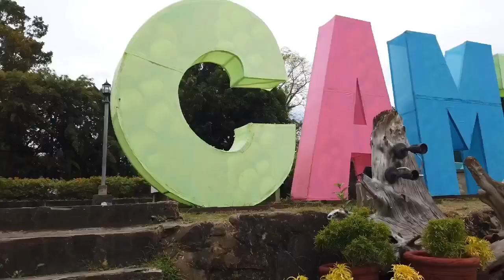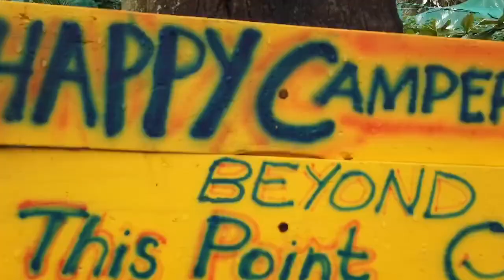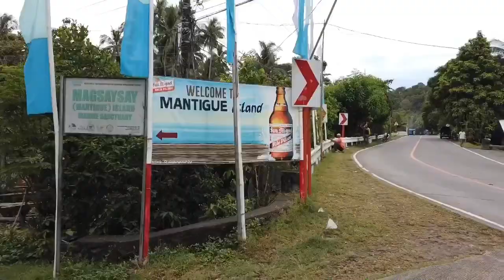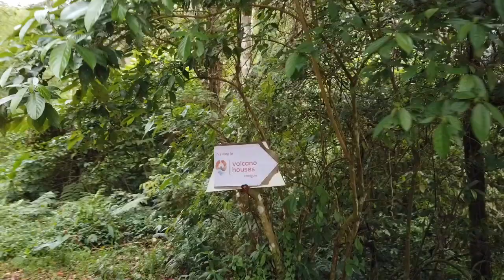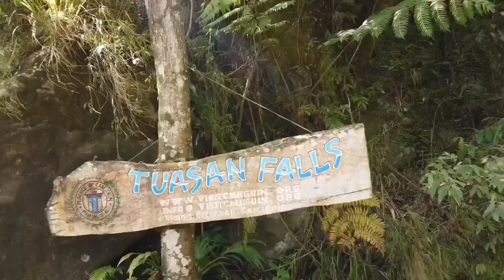BEST ISLAND IN THE PHILIPPINES?! NAKAHUBAD BA KO SA FALLS ? CAMIGUIN ISLAND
Hi guys!
Just want to share with you our Caminguin getaway!
This travel vlog might help you for your future visit here.

Special thanks to:
Then Oyemor Chua 👇🏼